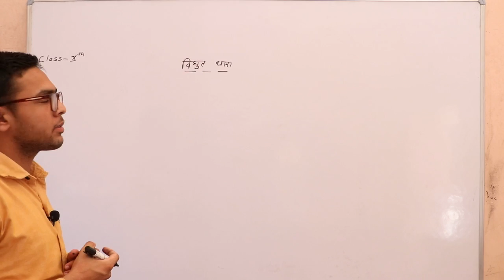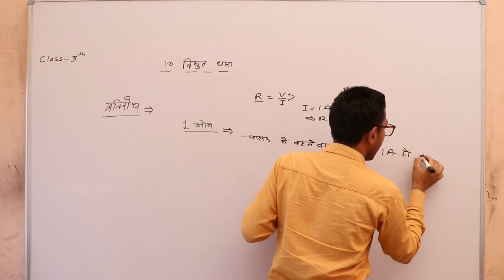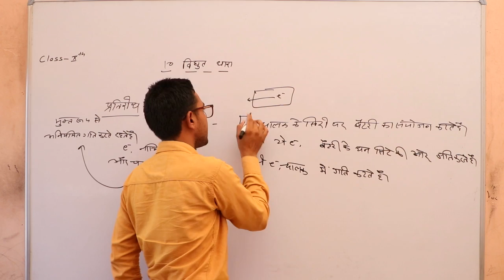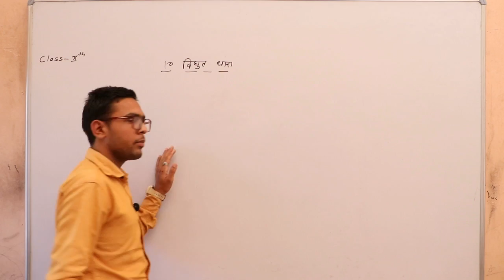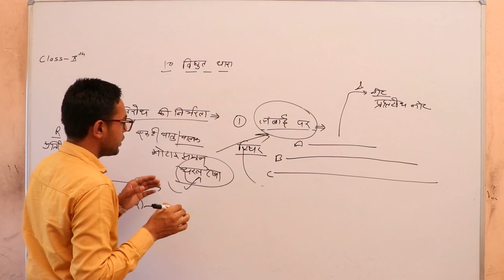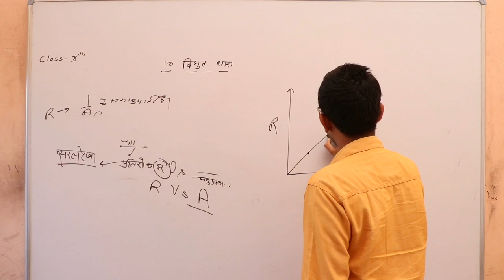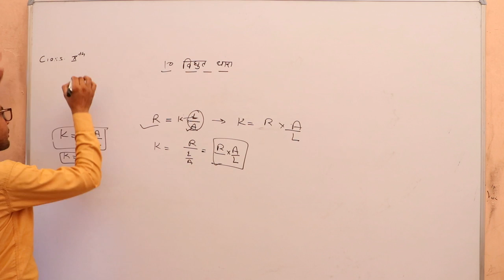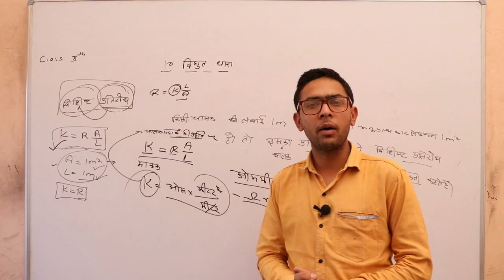CH. विद्युत धारा Part 07 Class 10th Science By SomveerGoswami